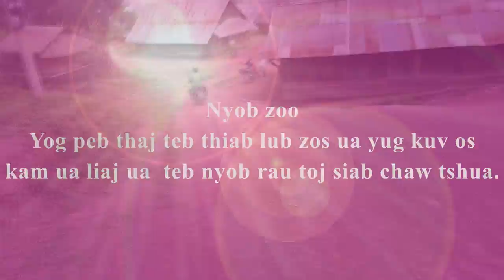Toj siab chaws nco - Kev ua noj ua hau 2017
TSO TAU SAIB UA KEV LOM ZEM , UA KEV KAWM KEV PAUB RAU YAV TOM NTEJ THIAB YAV TAG DHAU LO LAWM XWB